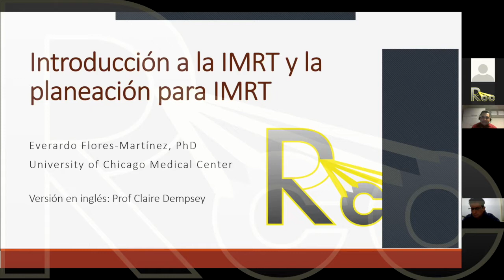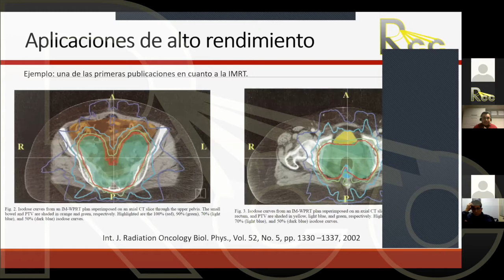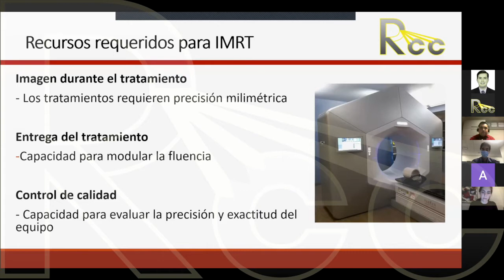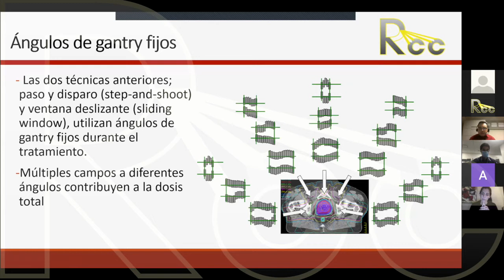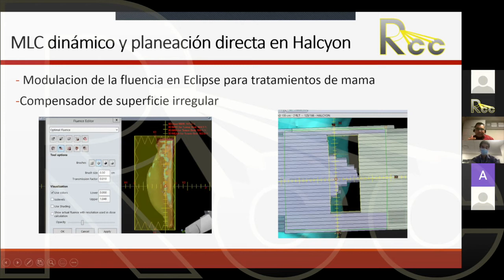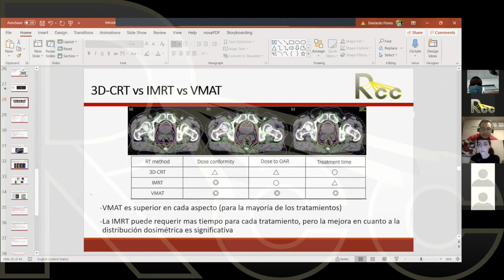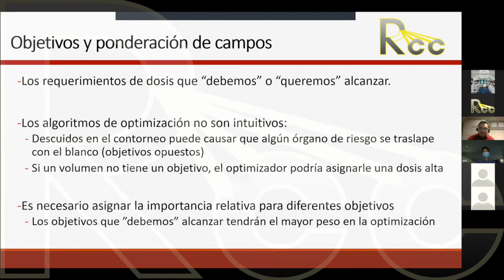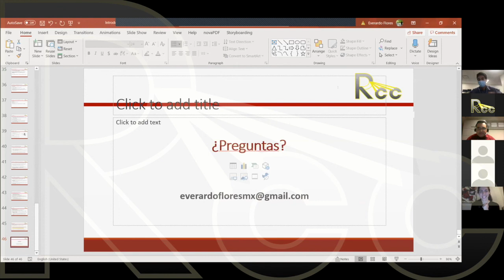IMRT 2.0 LATAM | Sesión 1 | Introducción a la IMRT y planificación del tratamiento de IMRT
El Dr. Everardo Flores presenta IMRT en la Sesión 1 del Currículo IMRT 2.0 de Rayos Contra Cancer.